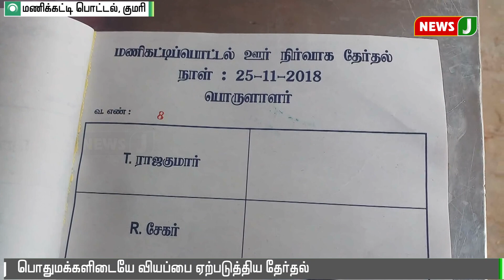நாகர்கோவில் அருகே நாடாளுமன்ற தேர்தலைப் போன்று நடைபெற்ற கிராம தேர்தல்